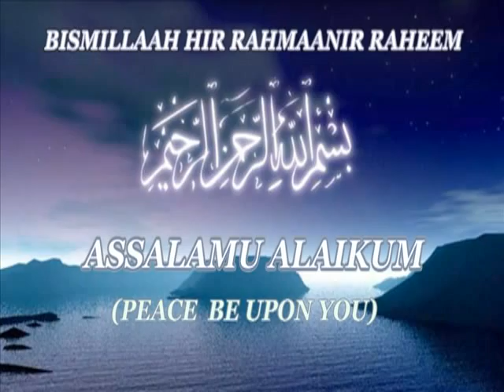SARAH & HAGAR (A.S) LINKS TO JEWS CHRISTIANS MUSLIMS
Shaikh Shafayat was born in Trinidad, West Indies. Graduated as a Qaari, Faazil/Islamic Scholar from Deoband, the largest and oldest Islamic Institute in India. He founded the National Muslim Sports League of Trinidad and Tobago, which established the Islamic Home for Children. He's also the Founder and Editor of the Al-Hikmat Monthly Magazine. Shaikh Shafayat is a Former president of the Interfaith Council of South Florida. He organized and conducted many Christian / Muslim / Jewish Dialogues in Churches, Synagogues and Islamic Centers in the U.S.A. He is well known for his community leadership. He is a recipient of the Silver Medallion Award from NCCJ (a national organization) and a recipient of the Peacemaker Award from St. Thomas University in Miami. He lectures throughout the U.S.A. and Internationally on Islam, Interfaith issues and cultural diversity. He is the Principal of Darul Uloom Institute in South Florida and has been lecturing on Human Rights and Religion at St. Thomas University. He has also been lecturing on Cultural Diversity, Islam and terrorism at the Police Academy and Pembroke Pines Police of South Florida for the past five years. FRIDAY KHUTBA
LIVE
ONLINE @ 1:30PM
From Darul Uloom Institute,
Pembroke Pines Florida U.S.A